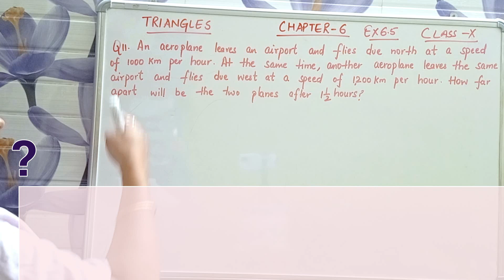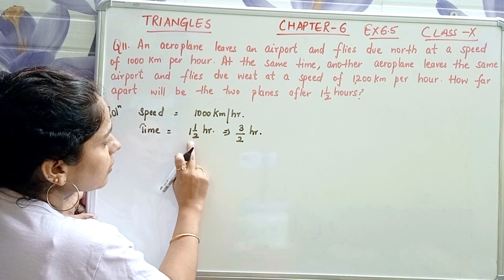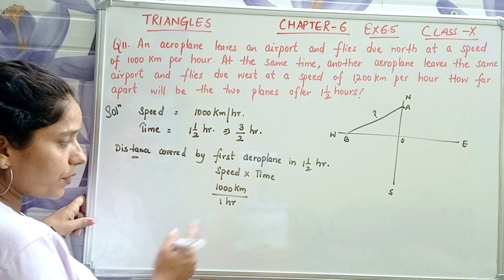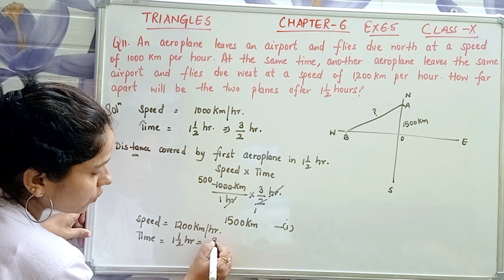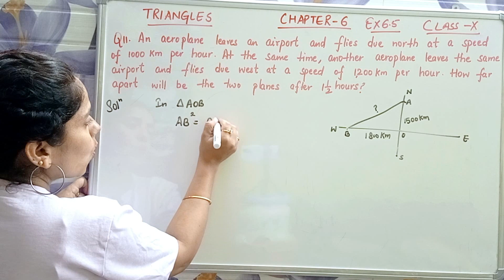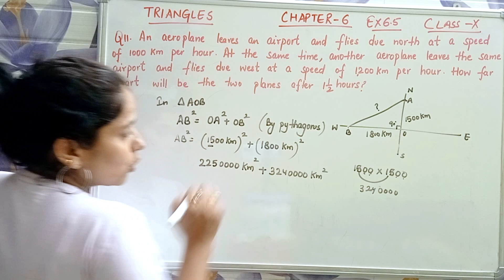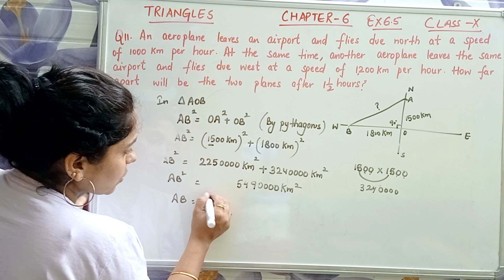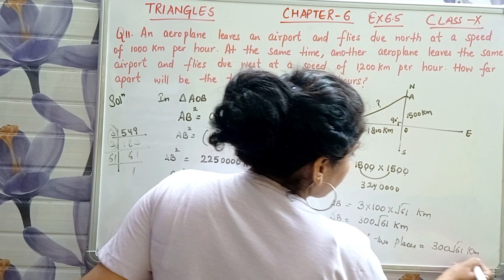Exercise 6.5 Q11: Solution | Chapter 6 Triangles | Class 10 Maths | NCERT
In this video, get ready for an in-depth solution to Exercise 6.5 Question 11 from Chapter 6 of Class 10 Maths as per the NCERT curriculum. 📚 We've got your math worries covered! 🧮

🚀 Join us as we tackle this challenging math problem step by step, ensuring you grasp the concept and method behind it. 📏✈️

🧠 By the end of this video, you'll have a solid understanding of how to calculate the distance between two airplanes, each flying at different speeds and directions, after a specific time. 🕐✈️

🔥 Plus, we've included some fascinating tips and tricks to make solving such problems a breeze. 🌟

📢 Have questions or want to see more math problems solved? Math is fun when you understand it! 🤓🧮